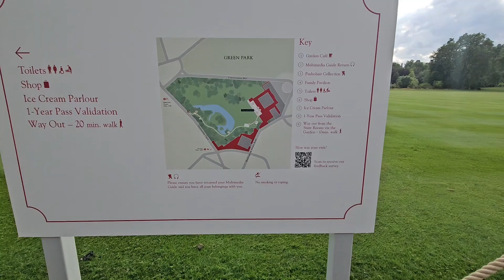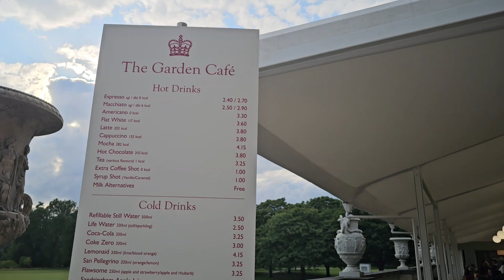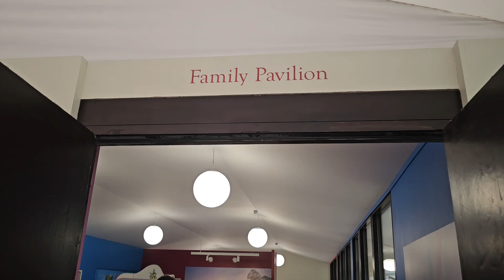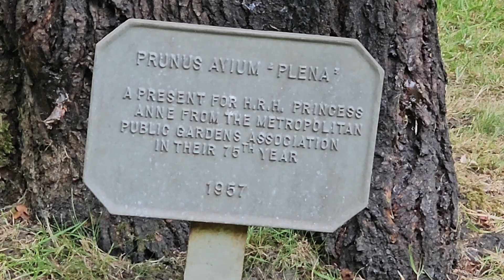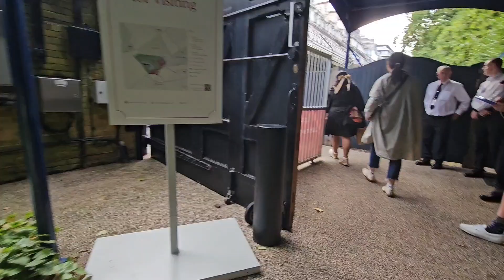Buckingham Palace and Gardens, 26th July 2024, London